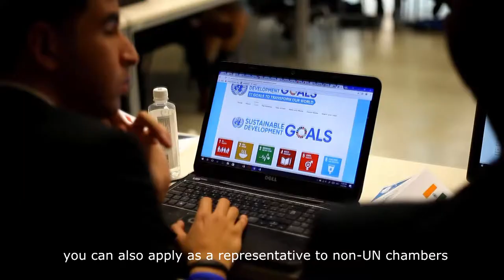Munapest 2019 is waiting for you!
We are overjoyed to announce that Munapest is coming for the fifth time in April of 2019! Our beloved conference is Hungary’s largest university-level Model United Nations with over 180 participants from all around the world!

When? 23-27 April 2019

Where? Budapest, Hungary

Why?

Because Munapest is not your average MUN!
- Interconnectivity: Everything has a consequence
- Diplomatic Corps: Work from the shadows, pull the strings
- Crisis and the diverging reality concept
- Press Corps: Reporting the truth… my truth
- Financial Committee: Money talks
- Treaties: Discover opportunities beyond your Chamber
- Hierarchy: Do it for the team

Because of the lovely Budapest, the social capital of Europe!
- Sightseeing: Explore the city
- Committee Dinner: Get to know your colleagues
- Diplomats’ Soiree: Formal reception on the top of the city
- Multicultural night: Showcase your culture to fellow participants

… and we need YOU to make Munapest 2019 a success!
Our main narrative: The rise of a multipolar world order - regional powers growing global

Chambers:
- United Nations Security Council
- United Nations Environment Assembly and Governing Council
- United Nations Office for Outer Space Affairs
- Organisation for Security and Co-operation in Europe
- North Atlantic Treaty Organisation – Shanghai Cooperation Organization
- Council of Europe
- G20
- Diplomatic Corps
- Press Corps

Deadlines:
- For chairs and directors: 1 December 2018 - 3 February 2019
- For delegations: 1 December 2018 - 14 February 2019
- For individual applicants: 3 January - 14 February 2019

Fees:
- Chairs and directors: 90 EUR
- Hungarian delegates (Hungarian residence): 30 000 HUF
- Foreign delegates: 120 EUR

What do the fees include?
- All conference materials
- Workshops on Day 0
- Training for chairs and directors prior to the conference
- Lunch, snacks and refreshment from 24th to 27th of April
- Entry to all Socials
- Three-course meal at Committee Dinner
- Drinks and food at the Diplomats’ Soirée
- Participants’ pack including the Participants’ Handbook, pen, paper and many more!
- Public transport pass for foreign delegates
Registration Fee does not cover:
- Accommodation
- Travel to and from Budapest
Please note that although your preferences will be taken into account, we cannot guarantee that you will be allocated to your chosen state or chamber.

Follow the event and our Facebook page for more!